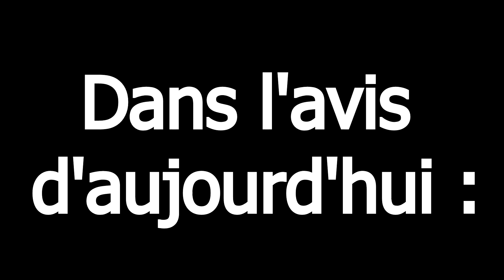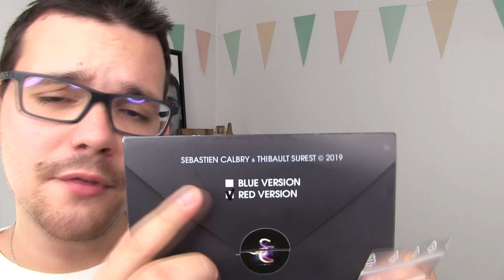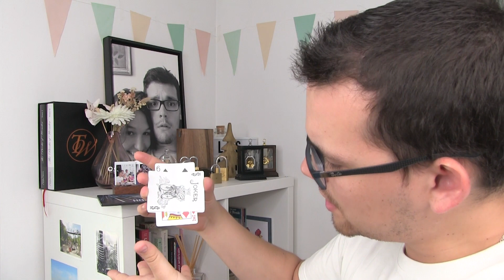Les avis d'Alexis #322 - Hold Up de Sebastien Calbry et Thibaut Surest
Aujourd'hui, nous allons vous parler d'un tour s'appelant "Hold Up" de Sebastien Calbry et Thibaut Surest.

Bon visionnage :)